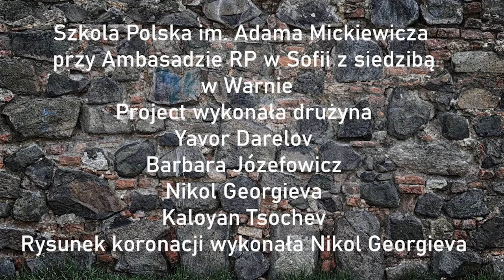PN-6 MAZ--69 --- OK--INT --- koronacja kazimierza wielkiego